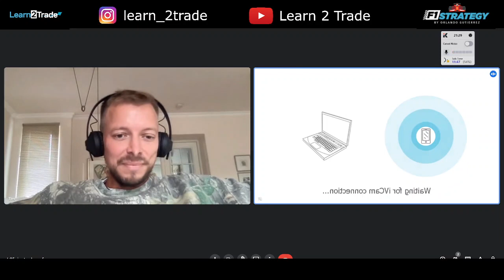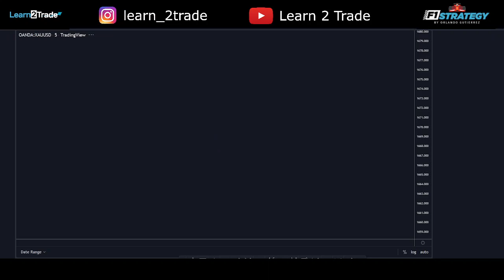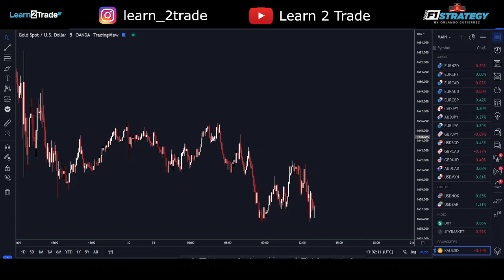Meet Dash 2 Trade's Community & Marketing Manager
In this video I interview Tim from Dash 2 Trade and he goes through the specifics of the actual product we are building and all the features the platform will have